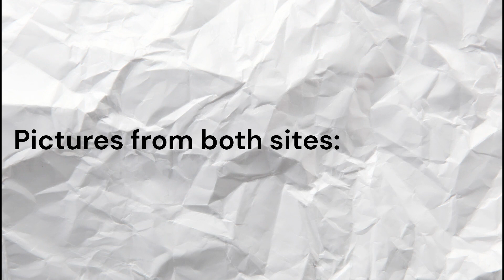Silver Lake at Withlacoochee State Forest Drone Footage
Footage shows both Cypress Glen Campground and Silver Lake Campground as well as the Silver Lake day use area.